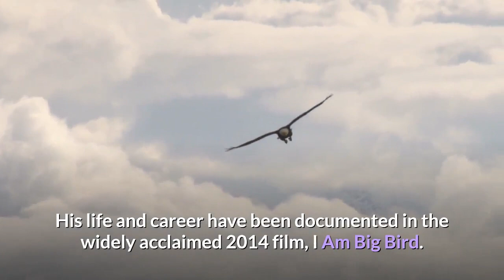Caroll Spinney dies at 84, Sesame Street's Big Bird puppeteer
Caroll Spinney: Sesame Street's Big Bird puppeteer dies.

Caroll Spinney (left) pictured on set with Jim Henson.

US puppeteer Caroll Spinney, famous for playing Big Bird and Oscar the Grouch on children's TV show Sesame Street, has died at the age of 85.

He passed away at his home in Connecticut after living with dystonia for some time, a Sesame Workshop statement said.

He had retired last year at the age of 84.

Spinney had portrayed the characters - including providing their voices - since the show's start in 1969.

He had previously spoken of the show's importance to his life.

"Before I came to Sesame Street, I didn't feel like what I was doing was important," he said. "Big Bird helped me find my purpose."

Spinney developed a love for puppetry at the age of five after watching a performance of Three Little Kittens.

He explored puppeteering throughout his childhood and teenage years and used his performances to raise money for college tuition.

After serving in the US Air Force, Spinney performed as a professional puppeteer in Las Vegas and Boston in the 1950s and 1960s, eventually meeting Muppets creator Jim Henson, who also starred in Sesame Street.

Spinney later joined the cast for the show's inaugural series in 1969.

Spinney's work on the children's programme has earned him two Grammy honours and six Emmy awards, plus a Lifetime Achievement Emmy award which he received in 2006.

The puppeteer also received a star on the Hollywood Walk of Fame in 1994 and the Library of Congress' Living Legends award in 2000.

His life and career have been documented in the widely acclaimed 2014 film, I Am Big Bird.

And perhaps one of his greatest achievements was meeting his wife of 45 years, Debra, on the Sesame Street set in 1973.

"His genius and his talent made Big Bird the most beloved yellow feathered friend across the globe," said Joan Ganz Cooney, co-founder of the Sesame Workshop.